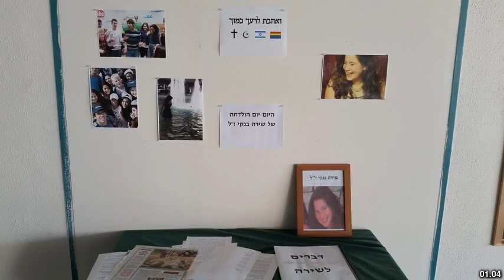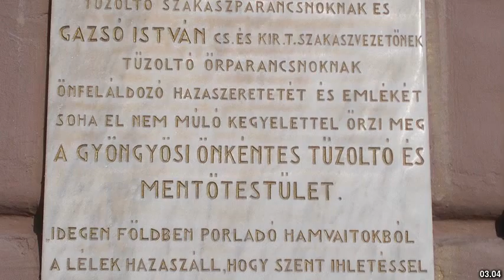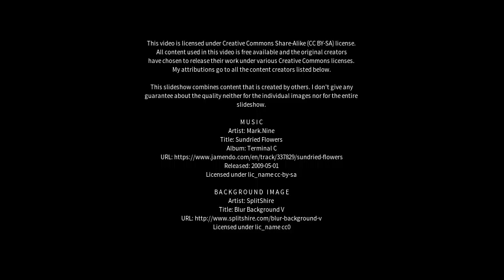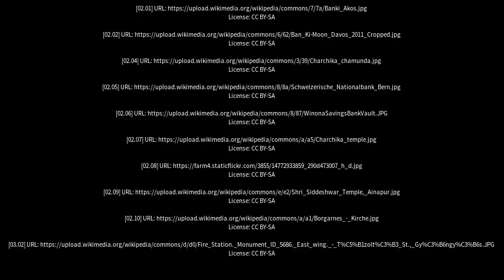Best places to visit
Best places to visit - Bānki (India) Best places to visit - Slideshows from all over the world - City trips, nature pictures, etc.